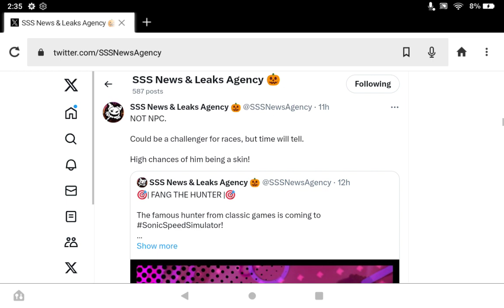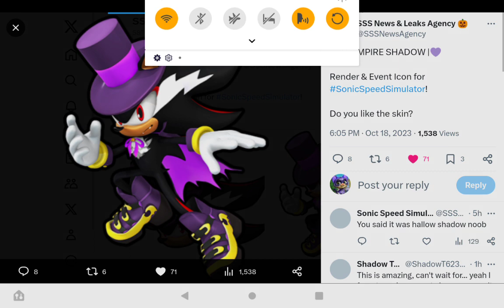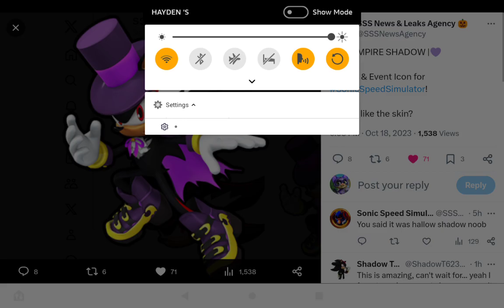Vampire shadow Fang the sniper and more are coming to Sonic Speed Simue